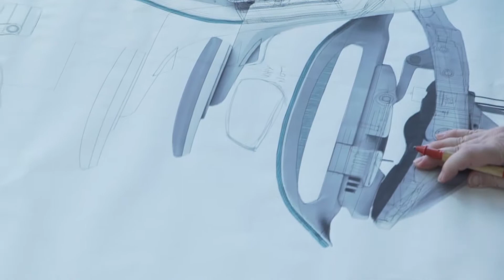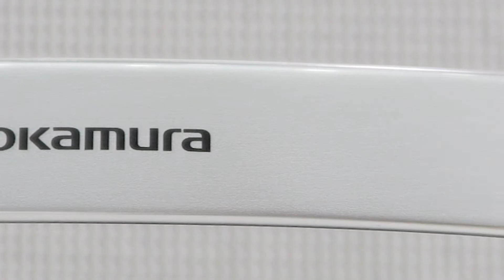Finora collaboration 2020 [フィノラコラボレーション]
OKAMURA ✕ ITAL DESIGN

時代と共に進化を遂げてきたシーティングの機能とデザイン。
オカムラはイタルデザインと共に多様化する現代の働く場にフィットするタスクシーティングについて改めて考えました。
現代にマッチする斬新なデザインと機能性を求め、自動車デザインで培われた「イタルデザインの美意識」と約70年に及ぶシーティング開発で培われた「オカムラの技術力」をFinora に集結させました。